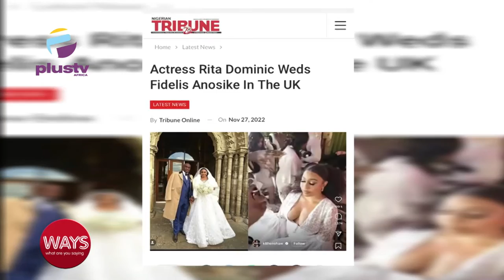Rita Dominic Weds Fidelis Anosike In The UK | We Can Recover But Attacks Must Stop - INEC | WAYS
Red Planet Day

Rita Dominic Weds Fidelis Anosike In The UK
We Can Recover But Attacks Must Stop - INEC